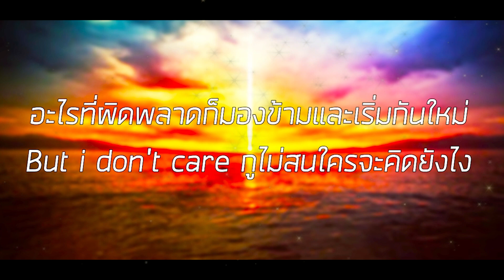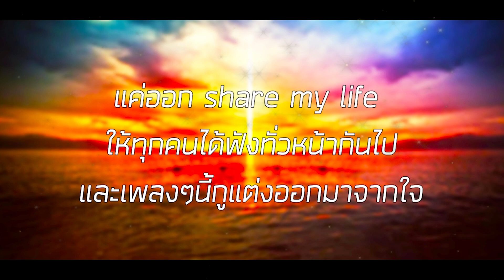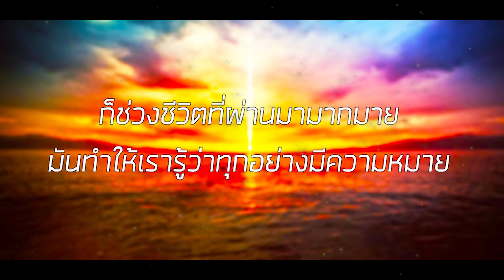L1GHT0UT x D0% - ชีวิตที่ผ่านมา [Lyrics Video] (Prod. KJ Run It Up)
L1GHT0UT x DO% - ชีวิตที่ผ่านมา [Lyric Vedio] (Prod.KJ Run It Up) ❤️
🟥 Mix by : DO%
🟥 Edit By : DO%
🟥 Lyrics : L1GHT0UT and DO%

== เนื้อเพลง ==
Hook
 ที่กูทำมานั้น พวกกูทำมาด้วยตัวกู
ที่ผ่านมานั้น กูผ่านมาด้วยตัวเอง
ที่กูทำมานั้นมัน Success With My Crew
ที่กูทำมานั้นพวกกูนั้นจะไม่ลืม
ก็ช่วงชีวิตที่ผ่านมามากมาย
มันทำให้เรารู้ว่าทุกอย่างมีความหมาย
บางครั้งก็มึขึ้น มีลง และเกือบตาย
แต่กูยังมีพวกพอง ที่ทำให้กูอยาก Get high

L1GHT0UT Verse
ยังคง เดินตามความฝัน
อะไรที่แย่้ๆกูทิ้งเอาไว้ข้างหลัง
ไม่หันกลับไปมองและทิ้งเอาไว้อย่างนั้น
และยังคงเดินหน้า เพื่อทำตามความฝัน Aeh
อะไรที่ผิดพลาดก็มองข้ามและเริ่มกันไหม่
But i don't care กูไม่สนใครจะคิดยังไง
แค่ออก share my life ให้ทุกคนได้ฟังทั่วหน้ากันไป
และเพลงๆนี้กูแต่งออกมาจากใจ
ไม่สนหนอกว่าต้องล้มอีกสักกี่ครั้ง แต่กูยังสู้ต่อและไม่มีวัดหยุดยั้ง
ฝันที่ยิ่งใหญ่มันจะไม่มีวันพัง ถึงรู้ว่าเพลงๆนี้จะทำไปแล้วไม่ได้ตังค์ Aeh

DO% Verse
 กูไม่ยอมจะทิ้งมันไป และไม่หวั่นใคร ที่กูมันมาทั้งคืน
ทำสิ่งที่กูชอบไปเอามาครอบครอง
ในวันที่ไม่เหลือใคร กูจะไม่ทำจนกูจะได้ลอง
มีคนบอกลองหน่อยดิดิ
มึงจงลองเป็นเงินเป็นทองมึงลองหน่อยดิดิ
มีภาระเป็นกอง มึงลองทำหน่อยดิดิ
กูไม่ Fake ไม่ปลอม กูพูดแล้วกูทำจริงกูไม่แคร์คนที่มันมาด่ากู
กูทำกูเองบ่อย
มึงถามตัวเองหน่อย